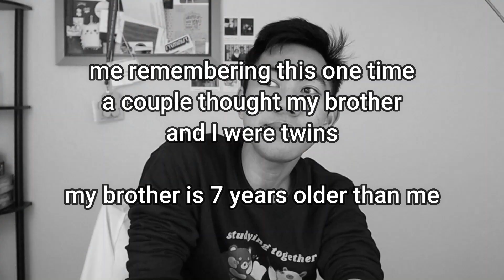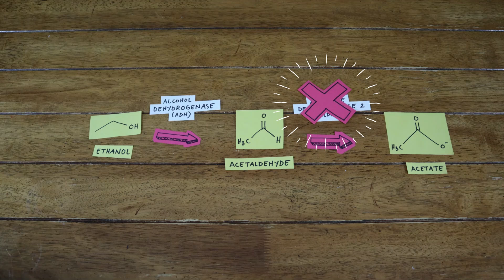science of asian flush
A handful of East Asians turn red after consuming alcohol. Why does this phenomenon happen, and what is the underlying mechanism for this?

ABOUT DARRION NGUYEN//
Graduating from the University of Texas at Austin with a Bachelors of Science and Arts in Biochemistry and Theatre, respectively, Darrion has used his training to create entertaining and educational science content on several social media platforms.